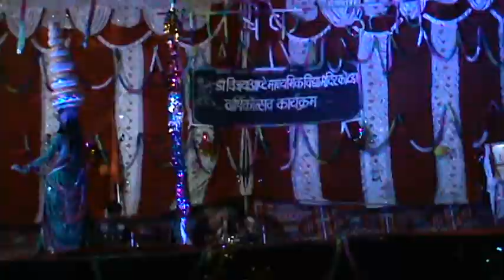काली पीली बादली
About this channelDosto friends is channle me mene aapke liye ek news achee banane me puri koshish ki hai ummeed hai ki aapko meri video news achee lagi hogi
or bhi yesi news live kotra and all udaipur dist.news latha rahunga